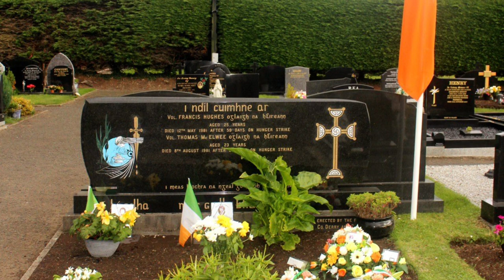Óglach Thomas McElwee Commemoration